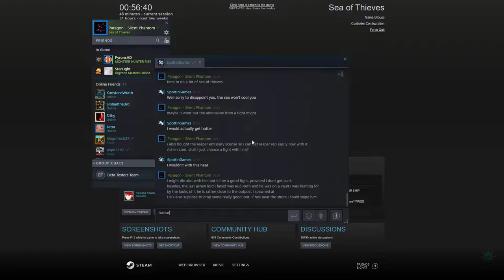Sea of Thieves - Ashen Lord Captain Grimm Fight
Decided to try my hand at a Ashen Lord event, was extremely difficult doing it alone given their amount of health and their variety of attacks, i shoulda parked my ship in a better location.